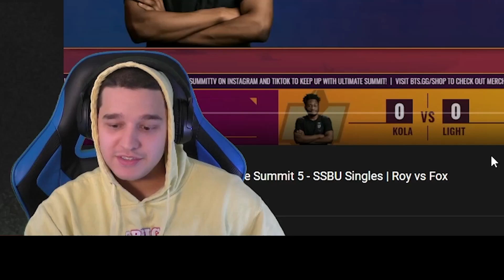THE MOST INTENSE SET OF ALL TIME (ft. Marss, ESAM, WaDi)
Don't blink or you'll miss it. We had our Smash Pros WaDi, ESAM, and Marss take a look at probably THE most aggressive, intense, and downright volatile sets in all of Smash Ultimate history: Kola vs Light at Smash Ultimate 5. Watch and see how the best Roy and the best Fox make it look like you're watching a game of Melee!